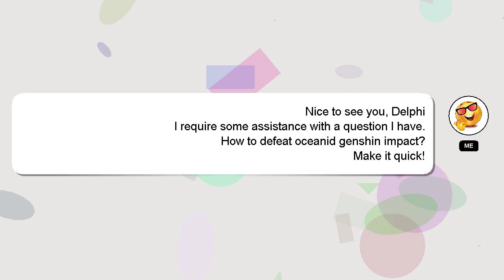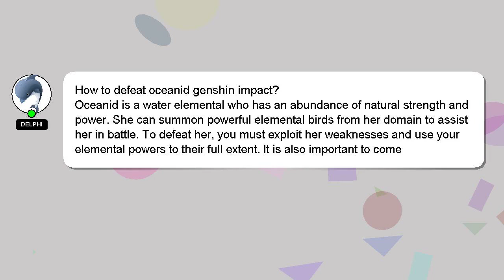How to defeat oceanid genshin impact?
A short overview of who I am, Nice to meet you, I am Delphi. I am at your disposal to help you with any questions you have. - How to defeat oceanid genshin impact?

Don't hesitate to leave a comment or start a chat if you have a more specific question. I will express my appreciation for your answer by 'hearting' it.

*2 What we are experimenting :*